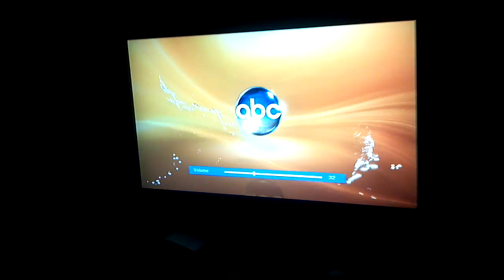Hulu Plus on Roku - "The F'ing Program is brought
When we start a video in HuluPlus on our Roku, many times the intro buffer skips at an unfortunate time.

Had a fan on and couldn't stop myself from laughing but you'll clearly hear it in this clip.